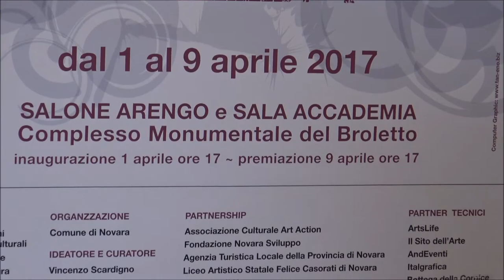Body painting di Massimo Nardi PREMIO NAZIONALE D'ARTE NOVARA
16° PREMIO NAZIONALE D’ARTE CITTÀ DI NOVARA
 01 -  09 APRILE 2017
 COMPLESSO MONUMENTALE DEL BROLETTO
PREMIO PERFORMANCE  a
MASSIMO NARDI
Primo classificato al Premio Nazionale d’Arte città di Novara  per la PERFORMANCE DI BODY PAINTING .   La sua pittura dall’inconfondibile stile, riveste il corpo femminile di “entropico astrattismo” rendendolo opera in movimento tra gli Artisti e le opere del 16° Premio Nazionale d’Arte Città di Novara.
Consegna il premio GIOVANNI CORDERO (critico d’arte e Funzionario M.I.B.A.C. della Regione Piemonte)
Confermata anche in questa sedicesima edizione l’assegnazione del riconoscimento alla carriera artistica ad un personaggio di spicco nel panorama culturale internazionale .
Ricordiamo che nelle precedenti edizioni tale riconoscimento è stato assegnato a Michelangelo Pistoletto, Mimmo Rotella, Gillo Dorfles, Ugo Nespolo, Omar Ronda, Marco Lodola, Giacomo Soffiantino, Enrico Colombotto Rosso, Angelo Bozzola, Elidon Xhixha, e lo scorso anno a Stefano Zecchi.

Vincenzo Scardigno
Ideatore e curatore del Premio Arte Novara